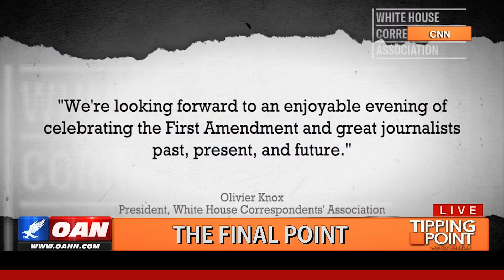You Know You're Privileged When...